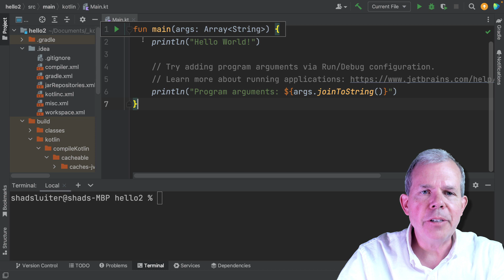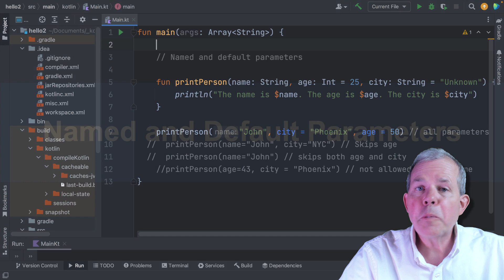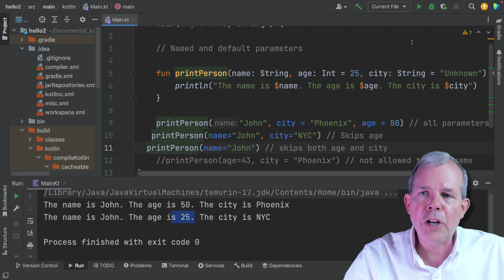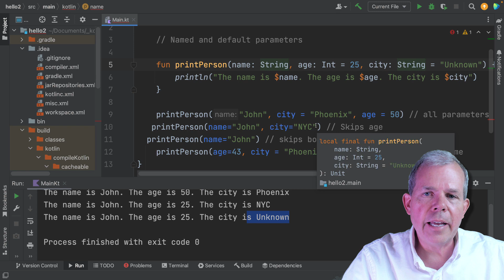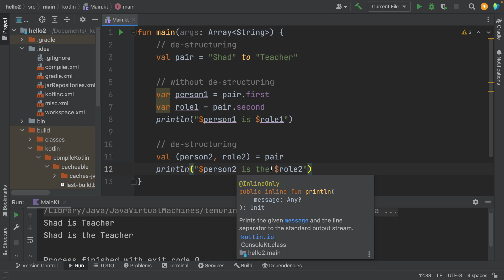3 Hidden Treasures in Kotlin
3 Hidden Treasures in Kotlin: A Summary

Kotlin, the statically-typed programming language from JetBrains, has quickly risen to prominence, especially in Android app development. Its concise syntax, interoperability with Java, and a plethora of unique features have garnered it widespread attention. This video titled "3 Hidden Treasures in Kotlin" delves into three lesser-known, yet immensely powerful features of the language.

1. Extension Functions. Ever wanted to add a new function to an existing class without modifying it? Kotlin's extension functions allow just that. The video showcases a practical example by extending the String class. Imagine a function that could quickly reverse words in a string. With Kotlin, you can seamlessly add this function to the String class without altering its source code, making your codebase more readable and reusable.

2. Named Parameters and Default Parameter Values: Gone are the days of struggling with function overloads or forgetting the order of parameters. With Kotlin's named parameters, you can explicitly label arguments, enhancing code clarity. Moreover, default parameter values enable setting standard values for function parameters, eliminating the need for multiple overloads. The video illustrates how these features can drastically simplify and declutter function calls.

3. Destructuring Values: Kotlin introduces a concise way to decompose objects into multiple variables. Imagine you have a data class representing a user with a name, age, and email. Instead of accessing these properties individually, Kotlin lets you destructure them in a single line, making assignments cleaner and more efficient.

In essence, Kotlin's design philosophy revolves around improving developers' productivity and happiness. These "hidden treasures" are just a glimpse of what Kotlin offers. Dive deep into the language, and you'll uncover a goldmine of features waiting to revolutionize your coding experience.